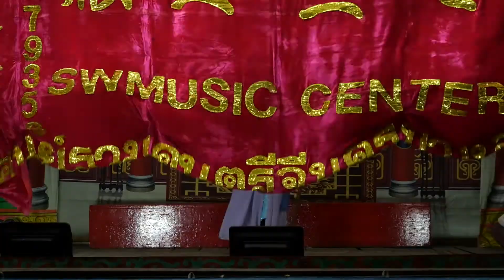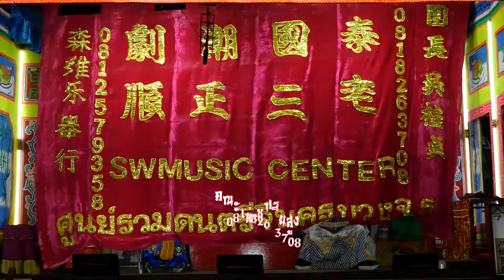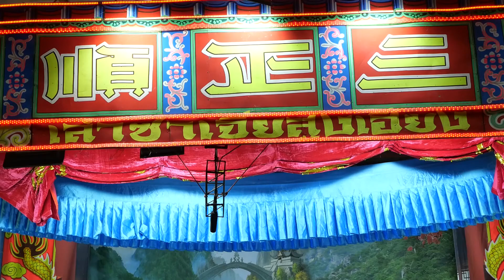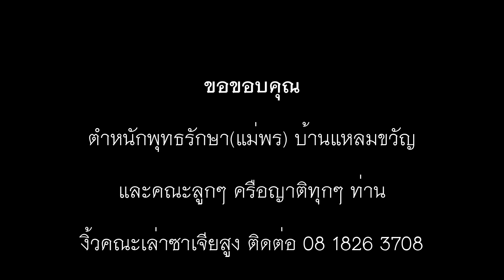ศีกตระกูลหยาง Ep.02#งิ้วคณะเล่าซาเจี่ยสูง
เรื่องย่อ...กองทัพต้องการที่จะสรรหาแม่ทัพเพื่อมาเสริมกำลังให้เข้มแข็งขึ้นโดยให้มีการประลองยุทธเกิดขึ้น แต๊ะเล้งผู้ที่ทำหน้าที่ออกไปเป่าประกาศให้ประชาชนหรือผู้ที่มีฝีมือดีได้เข้าร่วมประลองในครั้งนี้ แต่แต๊ะเล้งกลับไปสร้างความเดือดร้อนโดยทั่วไปแล้วใครที่ผ่านบ้านตระกูลหยางจะต้องลงจากหลังม้าแล้วคาราวะป้ายแผ่นทองที่ฮ่องแต้องค์การได้ประทานไว้ให้เกิดจากที่ตระกูลหยางได้สร้างคุณงามความดีให้กับแผ่นดินไว้มาก แต่แต๊ะเล้งกลับไปทำลายป้ายทำให้ตระกูลหยางโกรธแค้นมาก ฮ่องแต้องค์ปัจจุบันตัดสิ้นให้ประหารทั้งสองตระกูล ท่านเปาปุ้นจิ้นจึงเข้าขวางแล้วทูลฮ่องเต้ว่าให้ประหารข้าพเจ้าด้วยก็แล้วกันเรื่องราวเป็นอย่างไรต่อให้ชมกันให้จบทั้ง 4 ตอนนะครับ (@guidingculture )